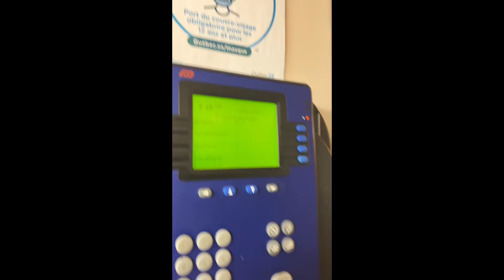Mga Demand na Work sa Canada housekeeping, Maintenance, waiter, reception at madami pa.